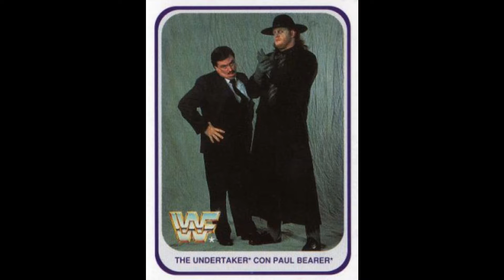''Funeral Dirge'' The Undertaker 1990 1991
En 1990 debutaba lo que hoy en día es muy querido y respetado por el Universo de la WWE, ''The Deadman' (El Hombre Muerto) '''The Undertaker'' (El Enterrador) hacia su debut en Survivor Series donde ha tenido los mejores combates, sin olvidar cómo el máximo ganador de 23 victorias consecutivas y una derrota  en Wrestlemania conocido cómo ''La Vitrina de los Inmortales'' una Leyenda en el wrestling . Siendo respetado por muchos tras 26 años de carrera cómo el mejor luchador de la historia de la empresa de Vince Mcmahon.

Aquí les comparto su primer Theme (Canción) ''Funeral Dirge'' 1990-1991.